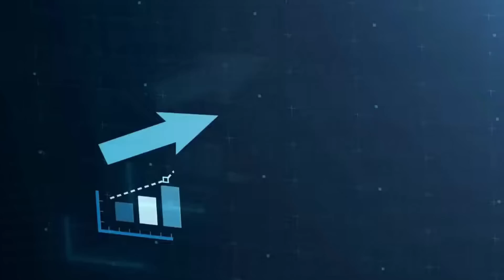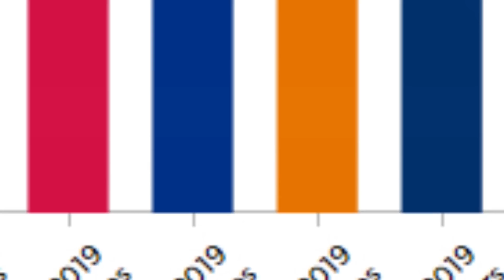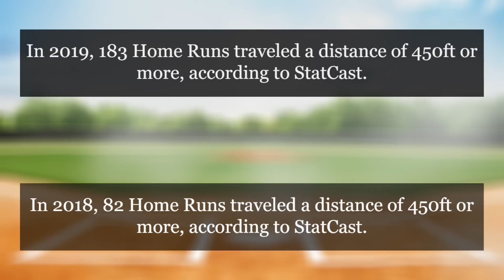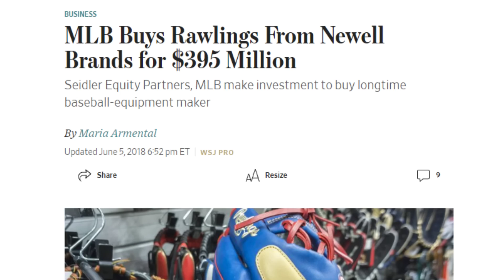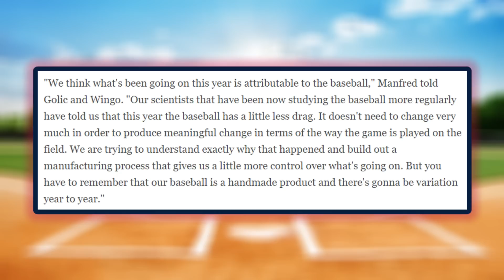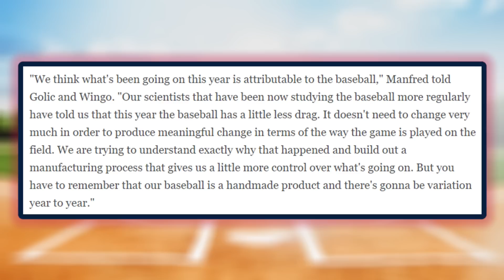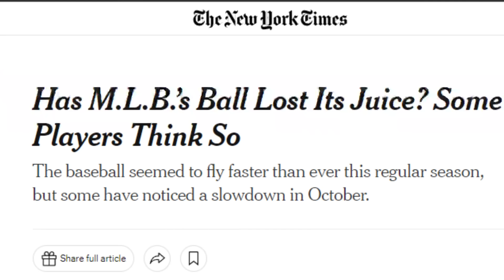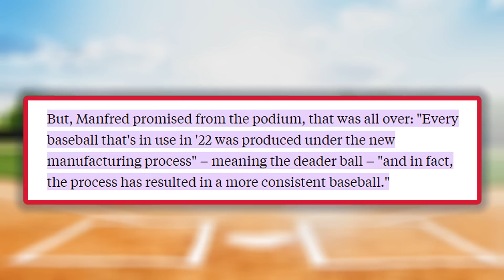Just How JUICED Were the 2019 Baseballs?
In 2019 Major League Baseball came under fire for allegedly attempting to artificially inflate offense and home runs by using a brand new baseball...

But just how juiced were the baseballs used in the 2019 MLB season? The statistics will shock you...